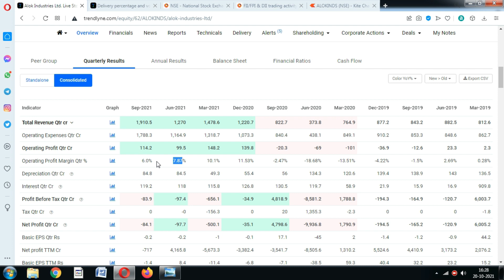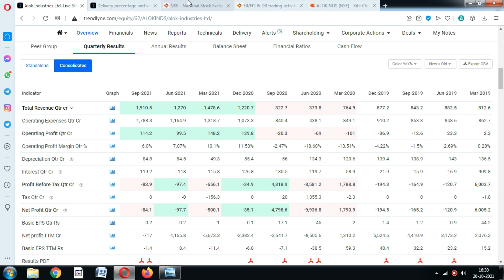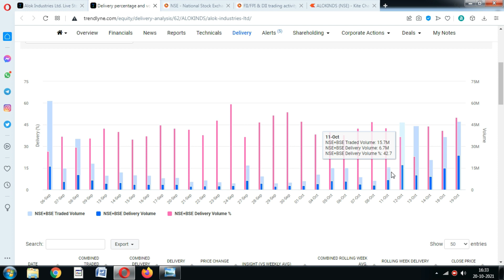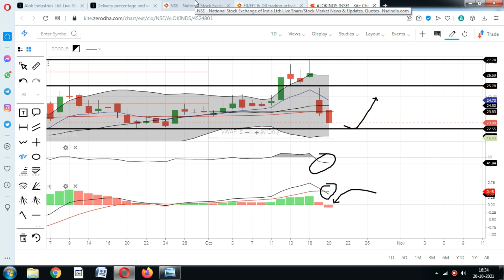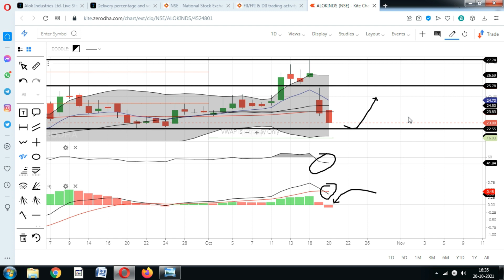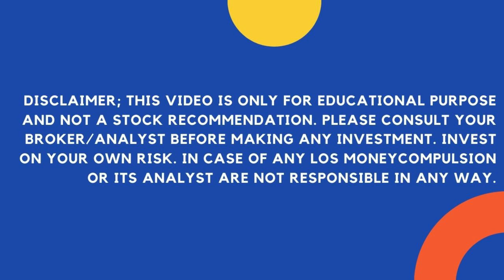Alok Industries Share Fall; स्टॉक नीचे, FPI ने उठायी हिस्सेदारी; Stock market crash news, Alok ind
Alok industries Share price is on the down trend after the Q2 results, Should You still hold Alok industries Stock.?

alok industries share market latest news,
alok industries news today in hindi,
latest alok industries news,